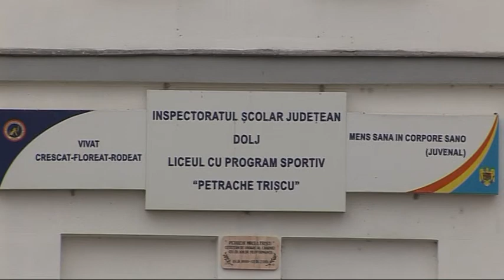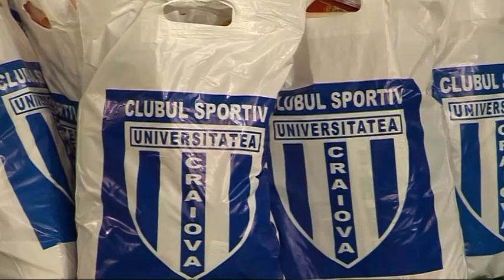Pavel BADEA - Cadouri Liceul Petrache TRISCU CRAIOVA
Pavel BADEA - Cadouri Liceul SPORTIV Petrache TRISCU - CRAIOVA